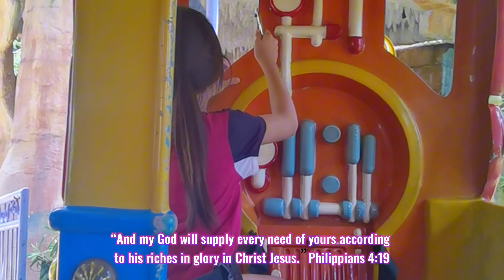Enchanted Kingdom - Part 2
Enchanted Kingdom Adventure Trip 2023